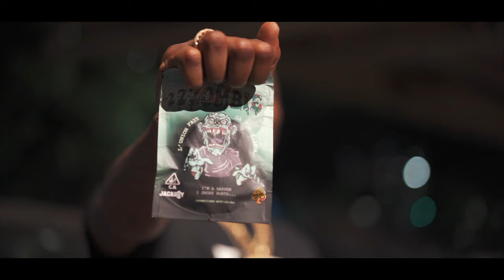Rome Streetz - Bible or the Rifle (Official Video) produced by Futurewave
1st single from The Album Razors Edge By Rome Streetz & Futurewave